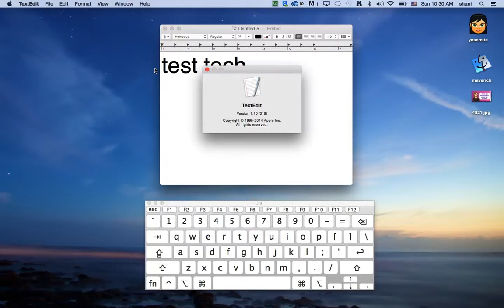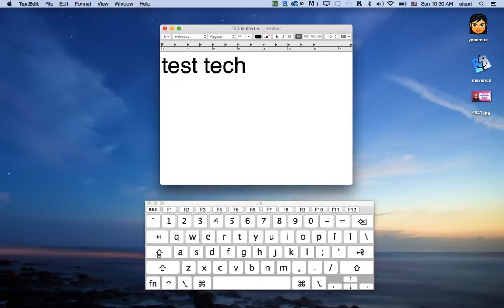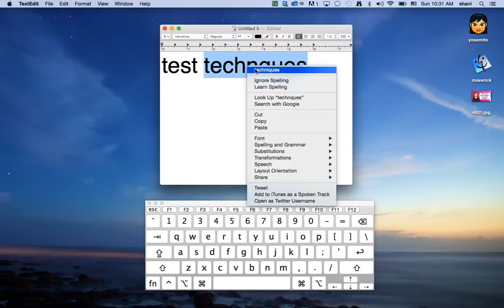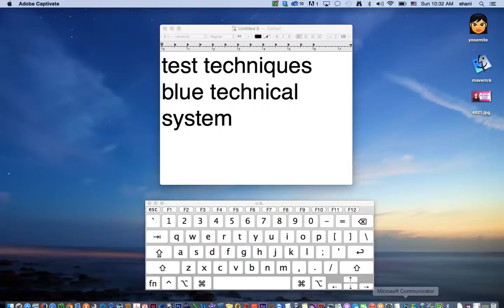QuickType Text suggestions on your Mac Just like your Iphone - New in Yosemite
New Text Features in Yosemite - Mac OSX - Quick Edits and Iphone suggestion of words feature on your Mac in Yosemite. For Macbook Pro and Macbook air.

Try out these tips at your own risk - software for mac os x & mac os x apps recommendations - Use these tips at your own risk All work in MAc OSX Yosemite 10.10 and Maverick 2015 Most Watched Video on this channel

How to Remove ADWARE MALWARE VIRUS on MAC OSX for FREE for iMac, MacBook Pro, & MacBook Air Most Watched Video on this channel

How to Remove ADWARE MALWARE VIRUS on MAC OSX for FREE for iMac, MacBook Pro, & MacBook Air os x yosemite tips Use these tips at your own risk DISCLAIMER: Use these tips at your own Risk -- mac tutorial for beginners